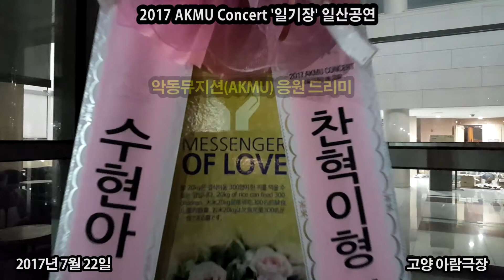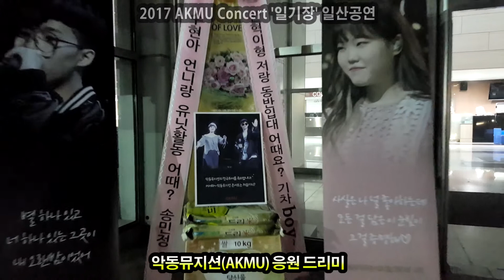악동뮤지션 콘서트 '일기장' 일산공연 악동뮤지션(AKMU 이찬혁 이수현) 응원 드리미 쌀화환 Dreame Rice Wreath for AKMU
악동뮤지션(AKMU 이찬혁 이수현)의 팬들이 악동뮤지션 2017 콘서트 일산공연에 드리미 쌀화환을 보내와 콘서트를 응원하며 악동뮤지션에 대한 드리미 쌀화환 응원을 이어갔다. 7월 22일 일산 아람누리 아람극장에서 열린 악동뮤지션 콘서트 2017 AKMU Concert '일기장' 공연에 배달된 악동뮤지션 응원 드리미 쌀화환에는 '찬혁이형 저랑 동반입대 어때요? 기차 boy~ 수현아 언니랑 유닛활동 어때? 송민정'이란 응원 메세지에 악동뮤지션의 사진과 함께 드리미 농협쌀 10kg이 담겨 있었다. 악동뮤지션 응원 드리미 쌀화환은 악동뮤지션이 지정하는 독거노인 등 어려운 이웃에게 사랑의 쌀로 기부된다.

 악동뮤지션의 팬들은 2014년 4월 8일 드리미 쌀화환 1톤을 보내와 수서명화종합사회복지관에 기부한 것을 시작으로, 8월 15일 YG패밀리 콘서트에 드리미 쌀화환 20kg과 계란드리미화환 300개, 11월 21일 악동뮤지션 전국투어콘서트 '악뮤캠프' 서울공연에 드리미 쌀화환 20kg, 12월 24일 광주공연에 20kg, 31일 부산공연에 40kg을 보내와 악동뮤지션을 응원하고 사랑의전화복지재단과 밥상공동체연탄은행에 사랑의 쌀과 계란을 기부했다.
악동뮤지션 2017 콘서트 '일기장' 일산공연 악동뮤지션(AKMU 이찬혁 이수현) 응원 쌀드리미화환-기부화환 쌀화환 드리미 / 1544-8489